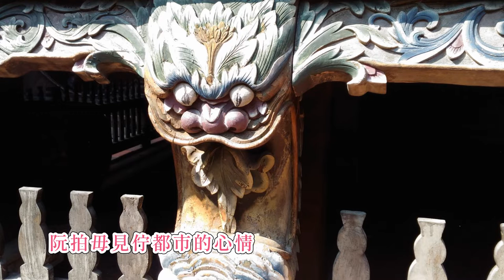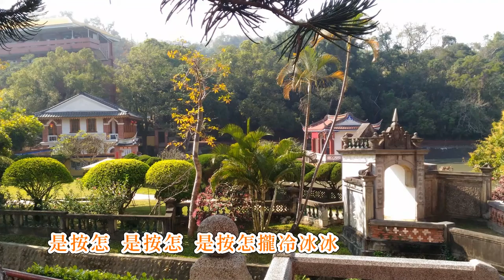潘麗麗—風雲飛過全台灣的屋頂 台語歌詞標誌+字幕版c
《風雲飛過全臺灣的厝頂》
Hong-hûn Pue Kuè Tsuân-Tâi-uân ê Tshù-tíng
潘麗麗 Phuann Lē-lē
風雲飛過全台灣的厝頂
夕陽沉佇橋前
si̍k-iông tîm tī kiô-tsîng
中山北路的公車
Tiong-san-pak-lōo ê kong-tshia
一幫過一幫
tsi̍t-pang kuè tsi̍t-pang
是按怎攏袂停
sī-án-tsuánn lóng buē thîng
阮拍毋見佇都市的心情
gún phàng-kìnn tī too-tshī ê sim-tsîng
到底坐佇佗一台
tàu-tué tsē tī tó tsi̍t-tâi

偷偷仔偷偷仔
thau-thau-á thau-thau-á
偷走去旅行
thau-tsáu khì lú-hîng
路口閃閃爍爍的青紅燈
lōo-kháu siám-siám-sih-sih ê tshinn-âng-ting
阮已經分袂清
gún í-king hun buē tshing
中山北路的樹仔
Tiong-san-pak-lōo ê tshiū-á
一欉閣一欉
tsi̍t-tsâng koh tsi̍t-tsâng
是按怎攏袂冷
sī-án-tsuánn lóng buē líng
恁佮阮攏是踮佇台北
lín kah gún lóng-sī tiàm-tī Tâi-pak
佮生活佇咧競爭
kah sing-ua̍h tī-leh kīng-tsing

恬恬仔 恬恬仔
tiām-tiām-á  tiām-tiām-á
恬恬佇咧拚前程
tiām-tiām tī-leh piànn tsiân-tîng
你我夢中繁華的都市
lí-guá bāng-tiong huân-huâ ê too-tshī
來來去去有遮濟人
lâi-lâi-khì-khì ū tsiah-tsē lâng
是按怎  是按怎
sī-án-tsuánn  sī-án-tsuánn
是按怎攏冷冰冰
sī-án-tsuánn lóng líng-ping-ping
是按怎  是按怎
sī-án-tsuánn  sī-án-tsuánn
是按怎攏冷冰冰
sī-án-tsuánn lóng líng-ping-ping
專輯：《畫眉》（1994）
作詞：路寒袖
作曲：詹宏達

夕陽沉佇橋前
中山北路的公車
一班過一班是按怎攏膾停
阮打毋見佇都市的心情
到底坐佇佗一台
偷偷啊　偷偷啊　偷走去旅行

路口閃閃熾熾的青紅燈
阮已經分不清
中山北路的樹仔

一欉閣一欉是按怎攏膾冷
佮生活佇咧競爭
恬恬啊　恬恬啊　恬恬佇咧拼前程

汝我夢中繁華的都市
來來去去有遮濟儂
是按怎　是按怎　是按怎攏冷冰冰